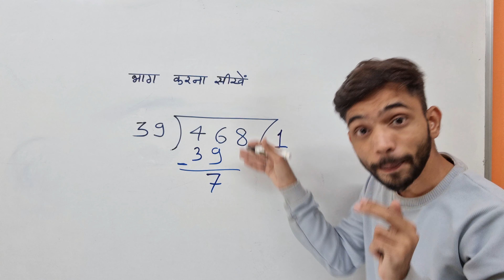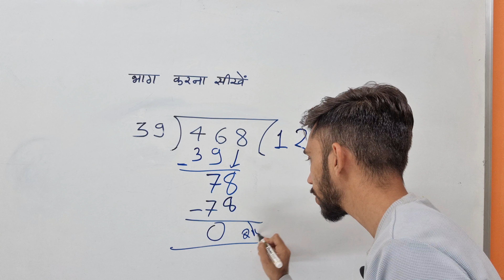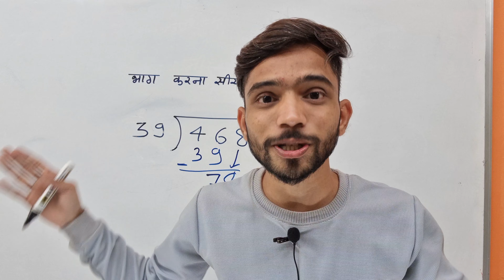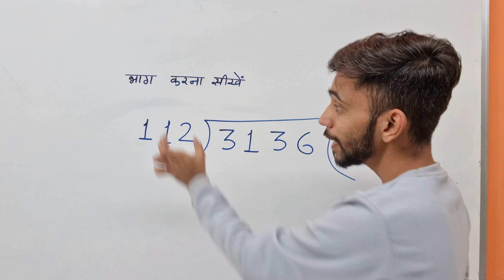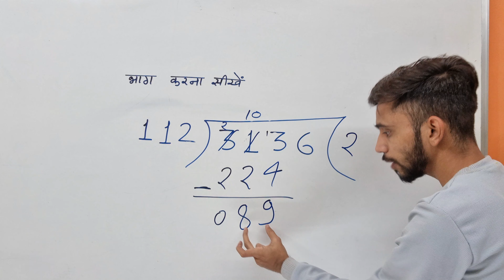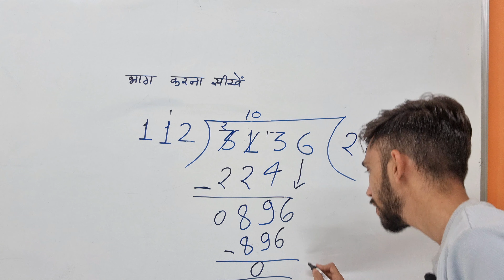भाग करने की सबसे आसान विधि | Long Digits Division Trick | Badi Sankhya Ka Bhag Karna | Divide Trick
भाग करने की सबसे आसान विधि || Long Digits Division Trick || Badi Sankhya Ka Bhag Karna

Namaskar doston is video me hamne divide krne ki bahut hi aasan trick ke bare me bataya he,  is trick se aap bade number ka pahada banaye bina hi divide de sakte he or solution kr sakte hain.

1) Bhag krne ka aasan tarika
2) division short trick in Hindi
3) badi sankhya ka bhag kaise kare
4) बड़ी संख्याओं का भाग करना
5) ghag krna sikhen tricks se
6) divide krne ki short tricks in Hindi
7) bade numbers ka bhag krna
8) भाग करने की सबसे आसान विधि
9) How to divide long numbers
10) how to division long numbers in hindi